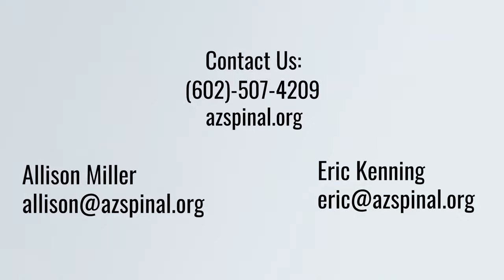PSA - Share Your Opioid Story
WE WANT YOU! The Arizona Spinal Cord Injury Association is working to combat the Opioid Use Disorder (OUD) epidemic in Arizona. We are dedicated to building a healthy community for individuals with disabilities, their families, and caregivers.

AZSCIA is working on creating videos to bring awareness to opioid use in the disability community. We are looking for individuals who are willing to share their experience with opioids.

Your stories will help other individuals in the community. We thank you in advance!